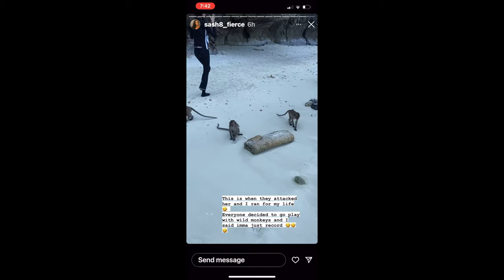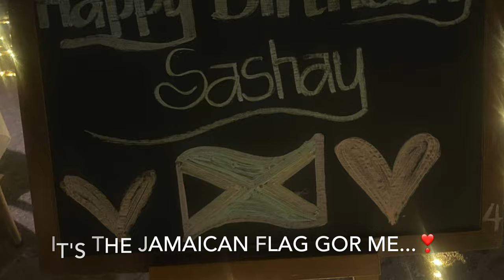VLOG| HEALTHY COOKING + FREE PEOPLE SUNGLASSES + MY DAUGHTER'S BIRTHDAY +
HEALTHY COOKING + FREE PEOPLE SUNGLASSES + MY DAUGHTER'S  BIRTHDAY +